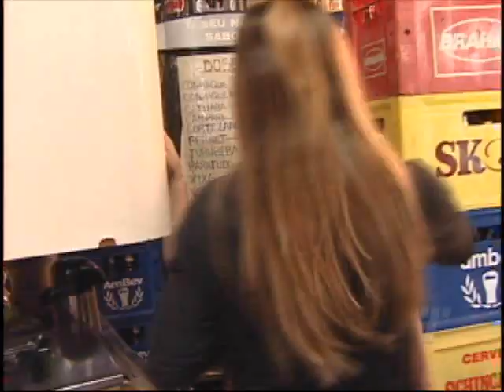Programa Ronda Geral ES do dia 13/07/16 PARTE 2